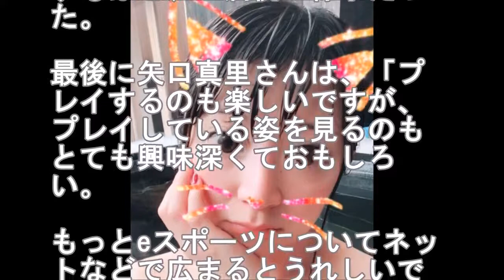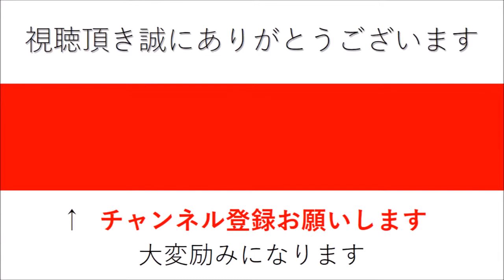大島優子が関係を持ったと噂される男性リスト公開！！【有名人ゴシップ裏情報ch】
【告白】ももクロ 大貧困時代を生き抜いたメンバーの物語 「桃色つるべ」で、ももいろクローバーZが貧乏時代を明かした。